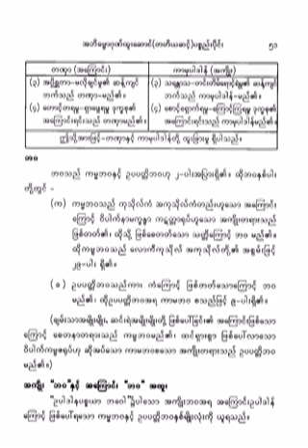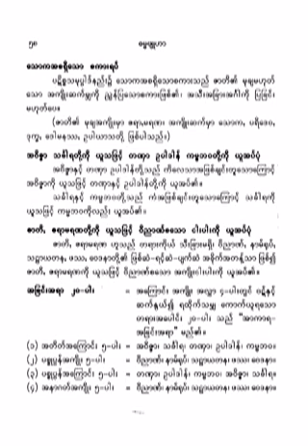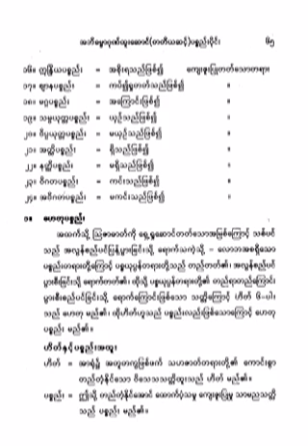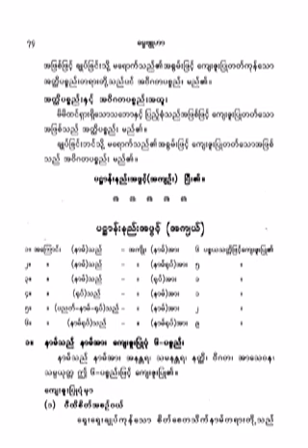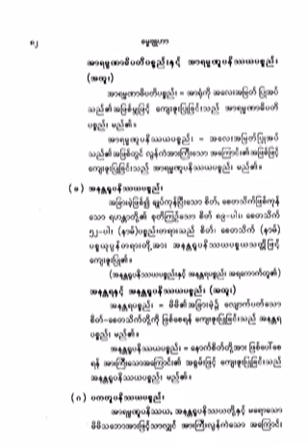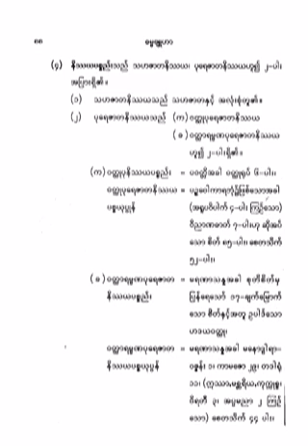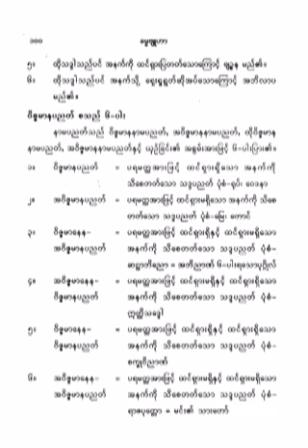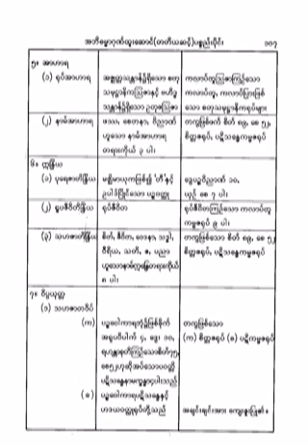၅၈၂။ အဓြန္႔ (၃) ပါး